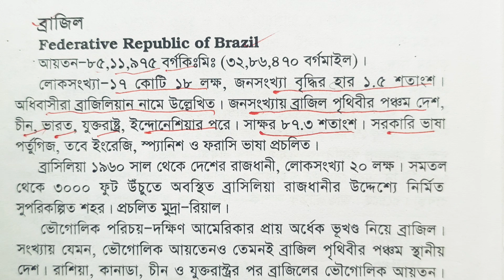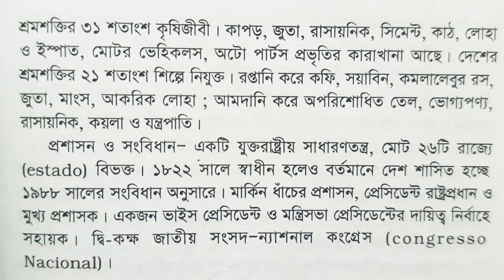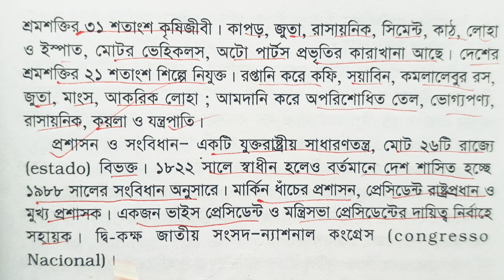ব্রাজিল দেশ পরিচিতি | বই পৃথিবীর পরিচয়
ব্রাজিল দেশ পরিচিতি | দক্ষিণ আমেরিকা মহাদেশের বড় দেশ ব্রাজিল সম্পর্কে কিছু সাধারণ তথ্য।

বইঃ পৃথিবীর পরিচয়
প্রকাশকঃ অন্য সময়